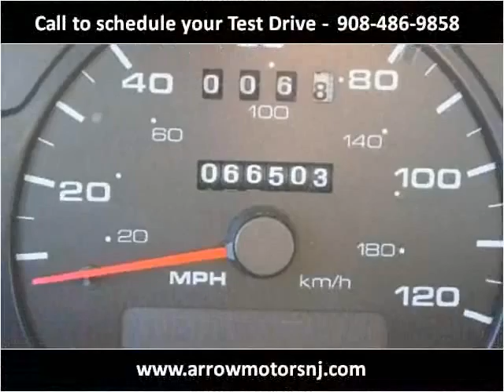2003 Mercury Sable Used Cars Linden NJ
This 2003 Mercury Sable is available from Arrow Motors.